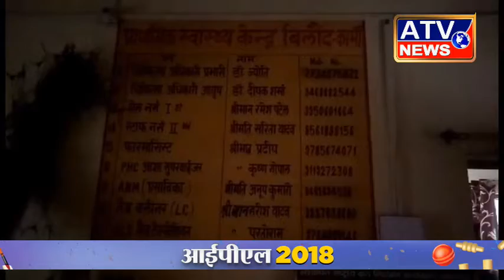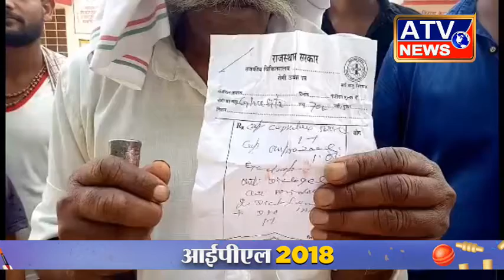कामॉ मेवात क्षेत्र में स्वास्थ्य विभाग खुद मरणासन्न स्थिति में पहुंच गया ATV NEWS CHANNEL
कामॉ से atv न्यूज़ चैनल के लिए हरिओम कुमार मीणा की रिपोर्ट